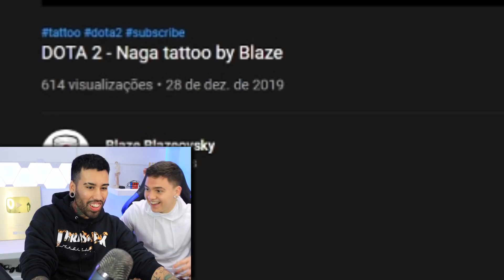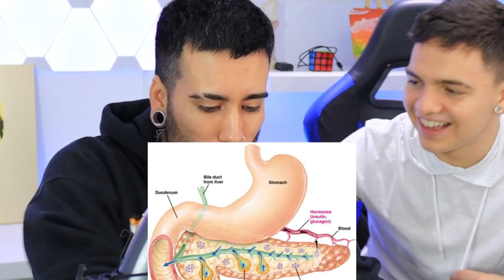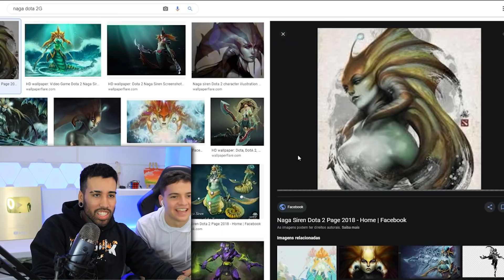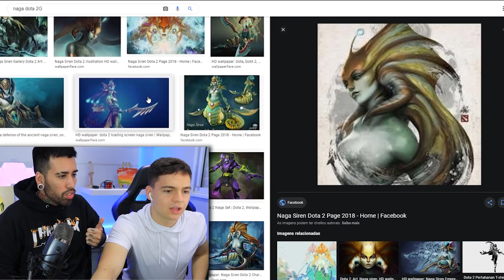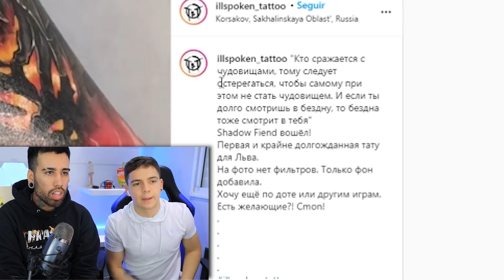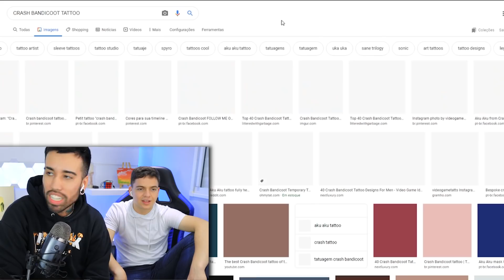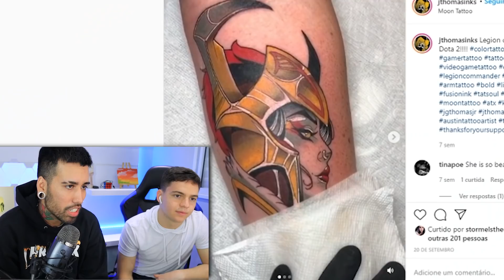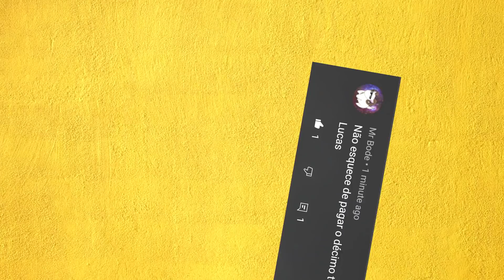As melhores TATUAGENS de DOTA 2. Ft Editor lindaum